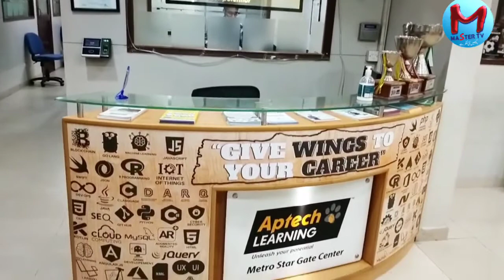Aptech Complete Information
Aptech Learning Pakistan

Aptech came to Pakistan in 1998, when the concept of vocational education in IT was only up to learning MS Word and Spreadsheets. Aptech Computer Education gave exposure to Pakistani youth global learning in IT education. Within a short span of time, it became the leading IT training provider in the country with its presence across Pakistan. Since the past decades, all of our franchises are providing Quality Education with International Standards and Certifications which are acceptable and transferable worldwide.

During this tenure, we have served the IT Market of Pakistan by producing thousands of quality professionals serving at key positions in several MNCs, Software Houses, Banks, and Public and Private sectors across Pakistan and abroad. Being a global organization, Aptech is maintaining global standards at every step right from the admission of a student to teaching and training; administration to accounts; an examination to certification, and graduation to student placement.